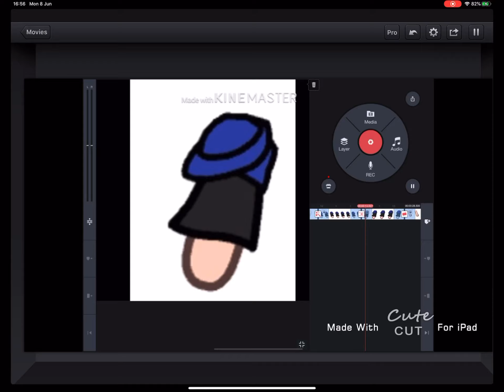My new oc ❤️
So yes I haven’t posted in a while but here is a post :\